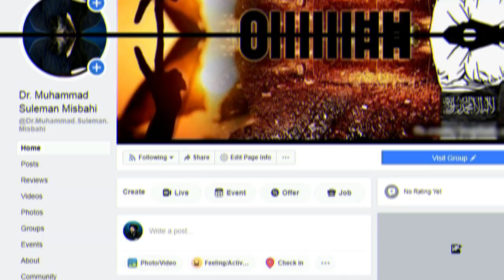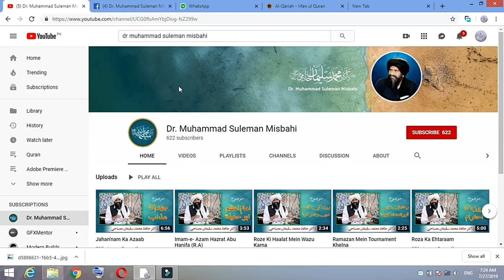Hazrat Bilal e Habshi ( R A ) | Dr. Muhammad Suleman Misbahi